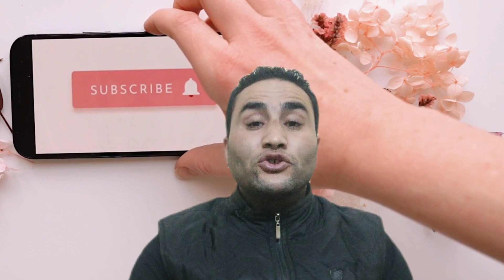قال له الأطباء أنت عقيم فوهبه الله 10 أبناء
عنوان الفيديو: قال له الأطباء أنت عقيم فوهبه الله 10 أبناء
الفيديو قصة جميلة حول حسن الظن بالله وأن بر الوالدين يغير القدر وأنا الدعاء يغير القدر
قصة سعودي عقيم لا ينجب قال له الأطباء والدكاترة إنه لا يستطيع الإنجاب أو لن ينجب
فغير الله ذلك ورزق ب١٠ أولاد وبنات